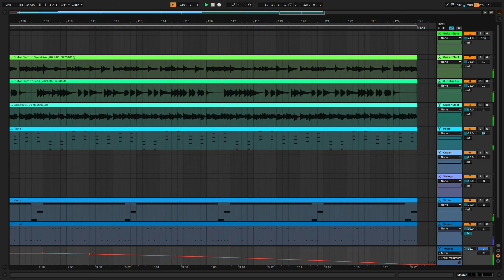An.D - Hold On To Your Dreams - Original Music